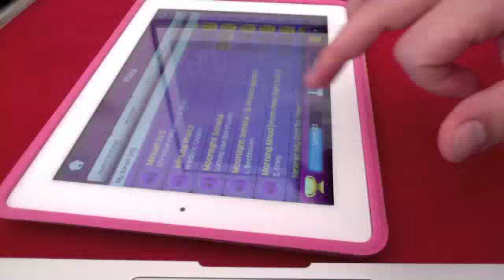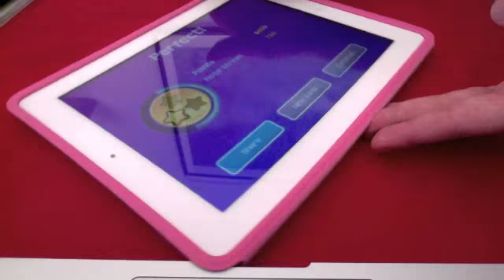Minute Waltz, Chopin, Magic Piano, ( perfect score )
Hard Mode
Perfect score